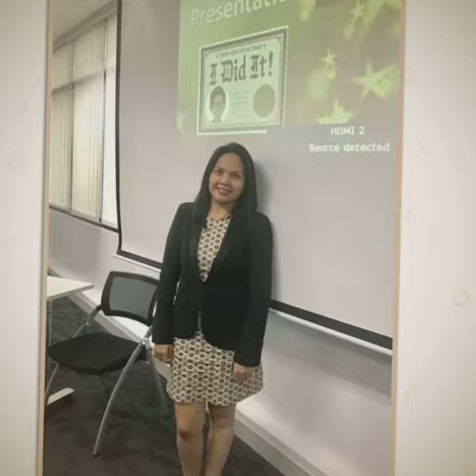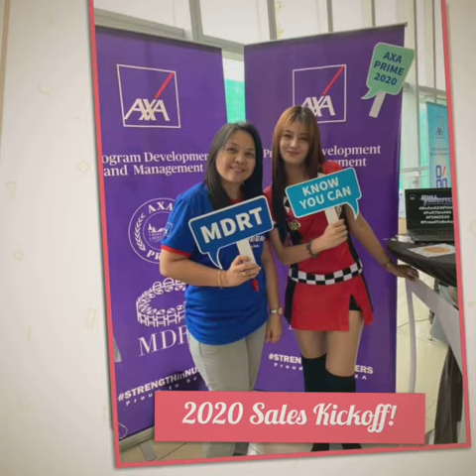How is it to be with AXA for the past 2 years?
When I left Dubai, I told myself that I don't want to be an employee anymore but rather I wanted to do some business that will give me self fulfillment and contentment. For the first 2 years, I was just a Freelancer, until Mr. Alvin Tabanag (my former Branch Head), offered me this business. I was hesitant at first because I came from a telecom industry  and now I am shifting to Financial Services, but nothing is difficult to someone who is willing to learn and make an effort to understand the business.
So far, I had completed 2 years and I am grateful that I am with AXA especially during the lockdown, where most people cannot go to work and yet, we can meet clients virtually and receive our commission on time.
This video will show you my journey and how it was for the first 2 years!
If you wanted to join my team, just message me and I will help and guide you to start with AXA.

I am proud to be Entrepreneur and at the same time to be a Financial Coach.

Yours Truly,
Jovy Gutierrez